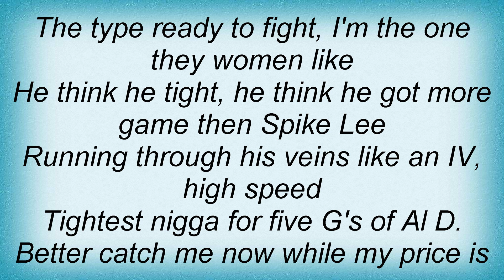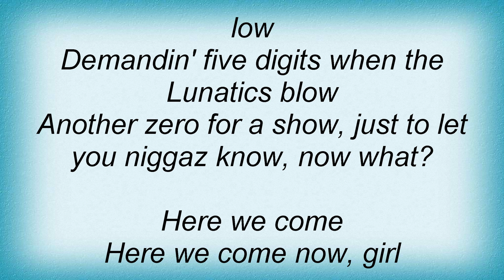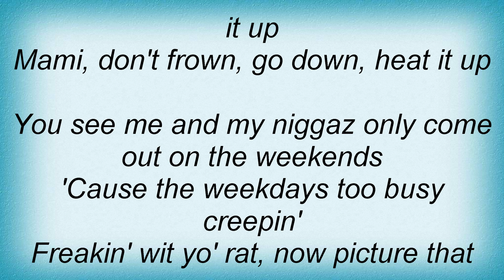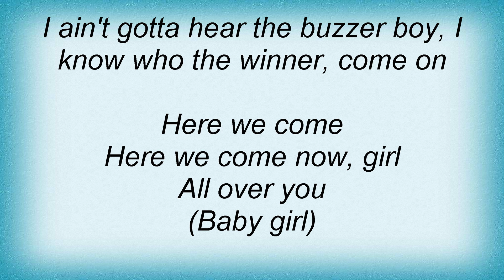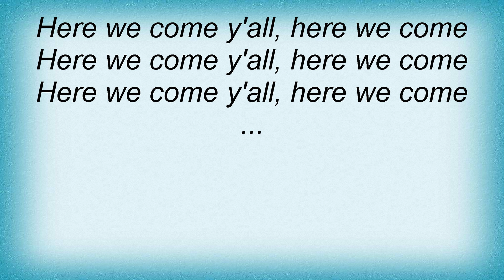St.Lunatics - Here We Come Lyrics